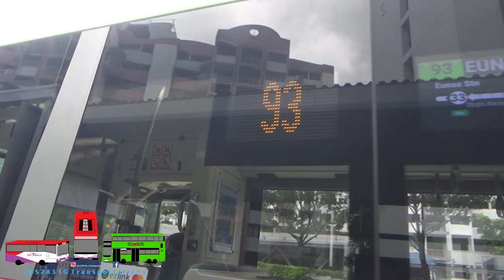[Kickdowns! | SG1890D | NL323F A22] SBS Transit Trunk 93 Ride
SBS2831G Transportations films a ride on SBS Transit Trunk 93 with the MAN A22 Euro VI doing kickdowns!
Deployment: 93 (BNDEP 23/81)
Registration: SG1890D
Model: MAN NL323F A22 Lion's City SD Gemilang Coachworks Production Batch 4 (Euro VI)
Trip Details: Farrer Rd Stn Exit B to Eunos Bus Interchange
Music(s): N/A

Intro: Different Heaven & EH!DE - My Heart